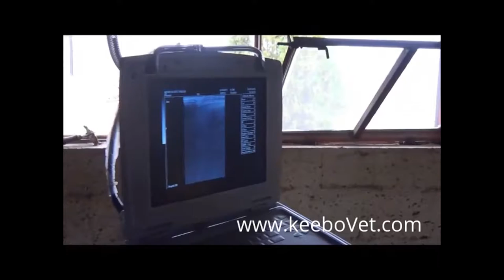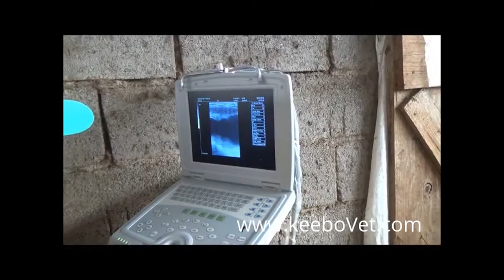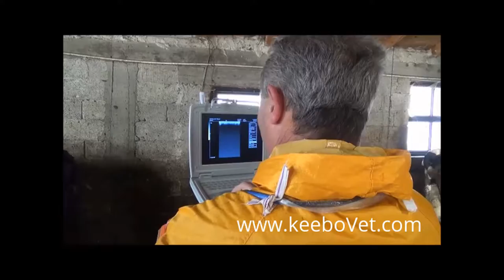Pregnancy In Cows, Diagnosed Using KX5000V Veterinary Rectal Scanner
See cow pregnancy using KX5000V veterinary rectal scanner. For veterinary animal surgical products used, please go